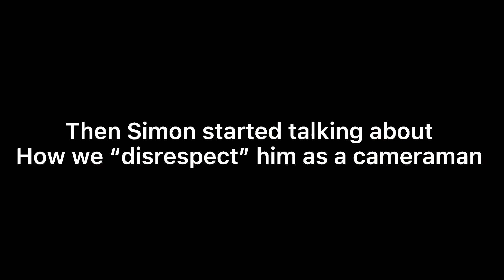Telling people jokes that make no sense!